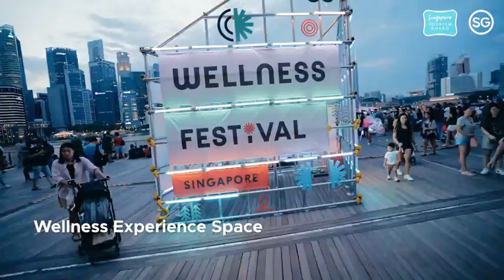Singapore Wellness Festival Event Highlights Video